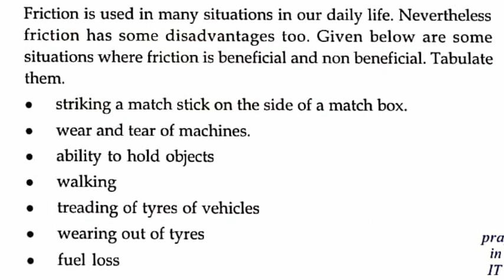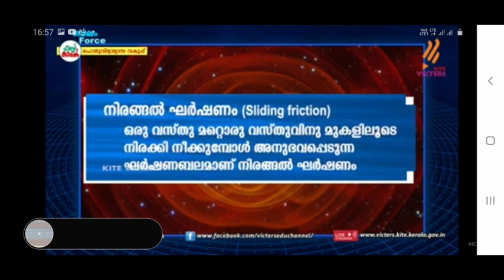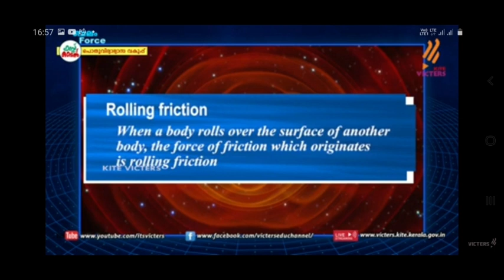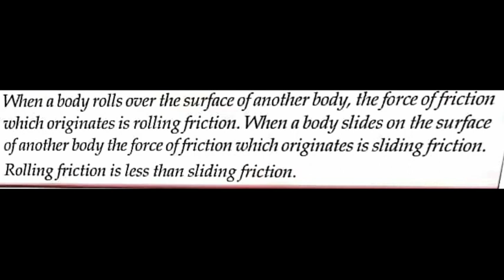8 phy 4